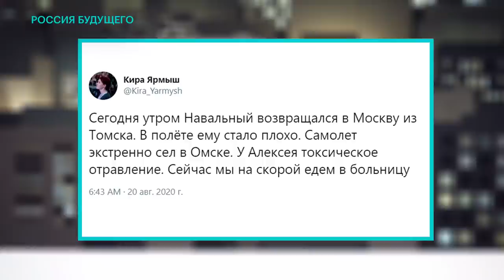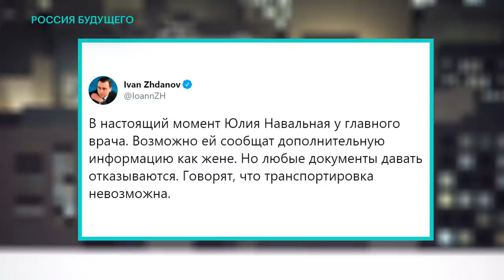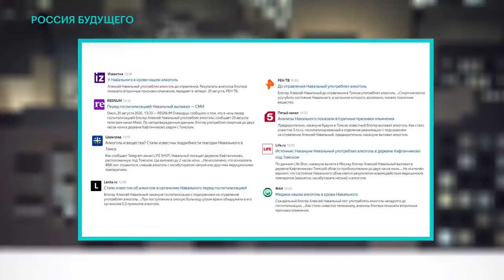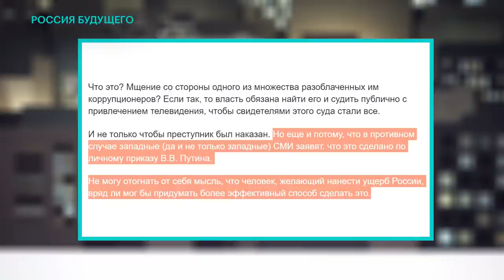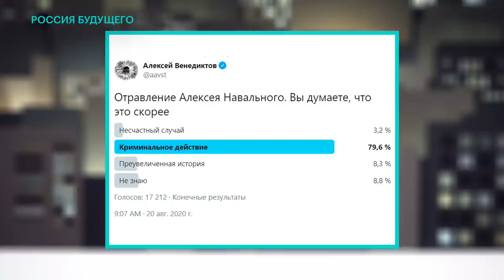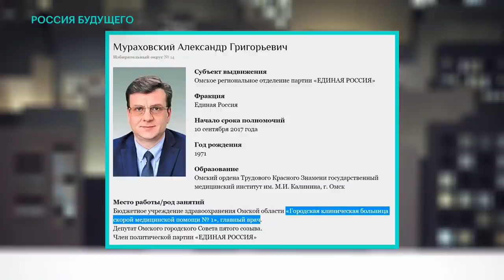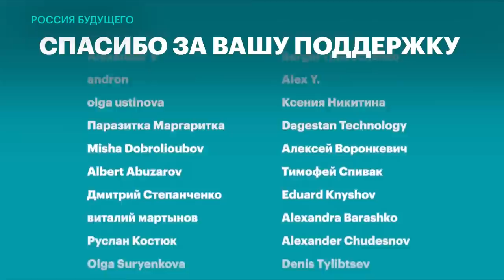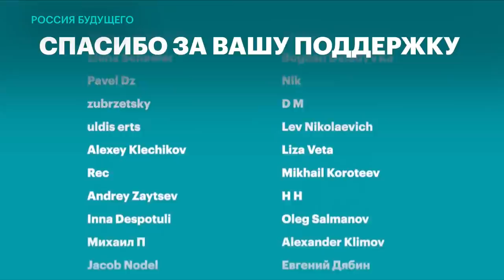ПУТИН И ФСБ ОТРАВИЛИ НАВАЛЬНОГО ?! НАВАЛЬНЫЙ В КОМЕ !ХОТЕЛИ УБИТЬ ? СпецЭфир канала Навальный Live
20 августа Алексей Навальный был госпитализирован после экстренной посадки самолета, которым он возвращался в Москву из Томска. В омской больнице он впал в кому и сейчас находится на аппарате ИВЛ в стабильно тяжелом состоянии. Предположительно, он был отравлен чем-то, подмешанным в чай.

В специальном эфире «России будущего» Любовь Соболь рассказывает все, что на данный момент известно об отравлении Алексея Навального.